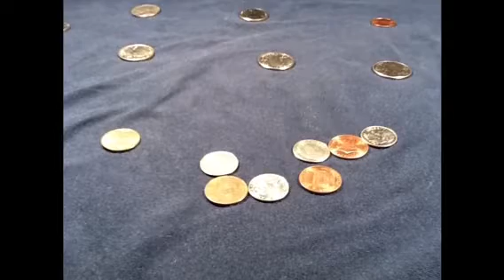Space Invaders of the Office